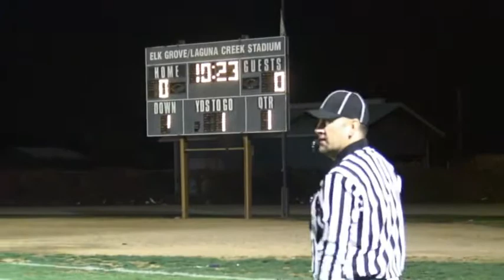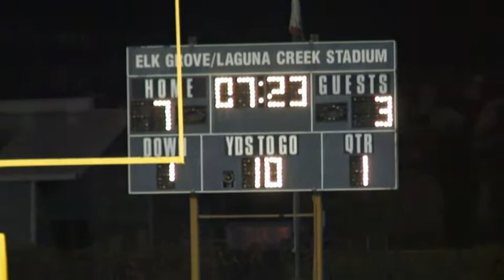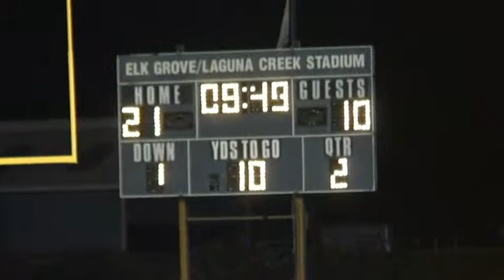PrepsPlus - Vacaville vs. Elk Grove Football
Vacaville vs Elk Grove Division I Quarterfinal November 23, 2007. Video by Scott R. Craig.